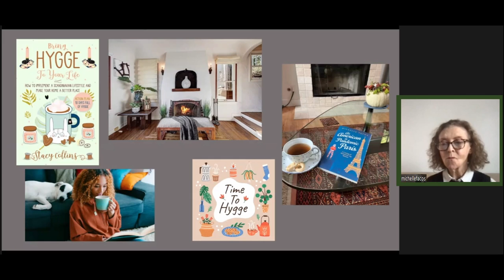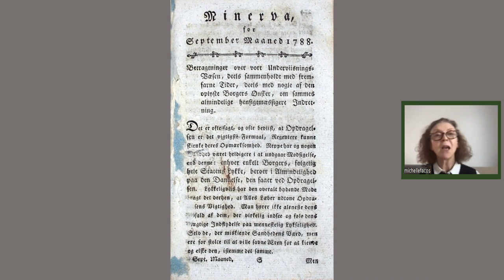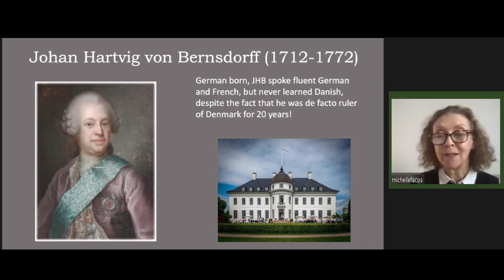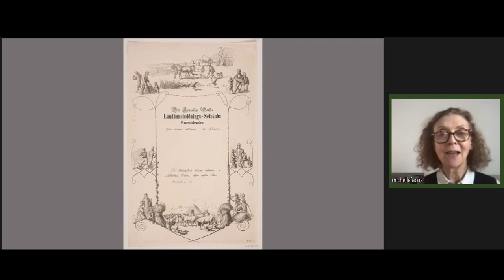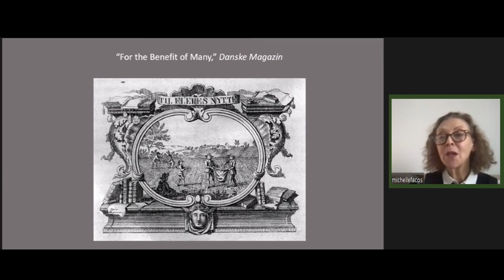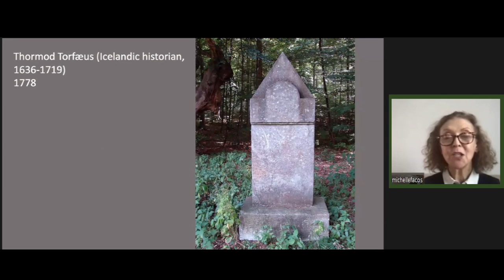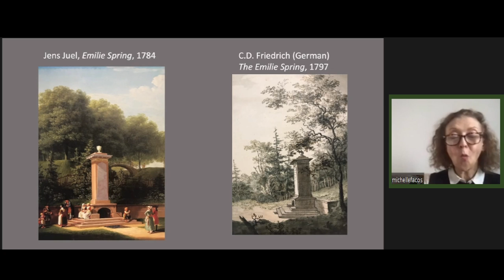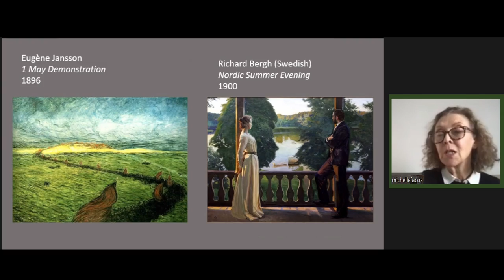Prof. Michelle Facos "Denmark and the Invention of Modern Happiness: the 18th-Century Origins".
Doctoral Research Society KUL presents the fifth lecture within the series "Meet the Masters"!

Our guest is prof. Michelle Facos from Indiana University, Bloomington who will present the lecture "Denmark and the Invention of Modern Happiness: the 18th-Century Origins".

Michelle Facos teaches art history at Indiana University, Bloomington. Her research explores the changing relationship between artists and society since the Enlightenment as well as issues of identity. Other publications include Nationalism and the Nordic Imagination: Swedish Painting of the 1890s (1998), Art, Culture and National Identity in Fin-de-Siècle Europe, co-edited with Sharon Hirsh (2003), Symbolist Art in Context (2009), Symbolist Roots of Modern Art, co-edited with Thor J. Mednick (2015), and A Companion to 19th-Century Art (2018), a volume of 29 essays that deepen and broader our understanding of Western Art, with chapters on the art market, the Grand Tour, academies, exhibition practice, landscape, psychology, public sculpture, religion, 'Orientalism', and nation-specific chapters on Australia, Catalonia, Denmark, Estonia and Latvia, Hungary, Poland, Russia.

Information about the series of lectures: "Meet the Masters" are aimed at all PhD students, academics, researchers and students, especially those interested in interdisciplinary research. All events will be available online (one-time meeting links will be provided for each event).